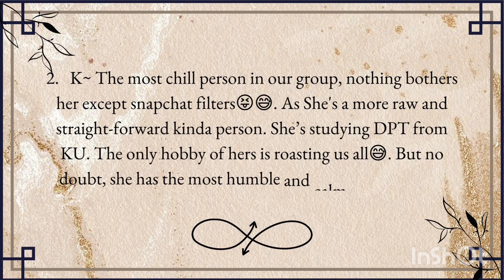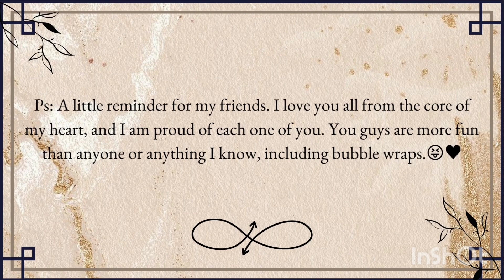Our Introduction | Friends that turned into family | FRIENDOLOGY.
Hey! It's a group of five friends having different stories, different lifestyles and different journeys, but when it comes to friendship honestly it can't be described in words. Despite of having busy schedules we always make sure to be there for each other when one needs all.
We are here to share with you'll our routines and lifestyles individually and collectively...😉
We'll be sharing our mini vlogs, our experiences and explorations.
"TO FRIENDS THAT TURNED INTO FAMILY"♥️